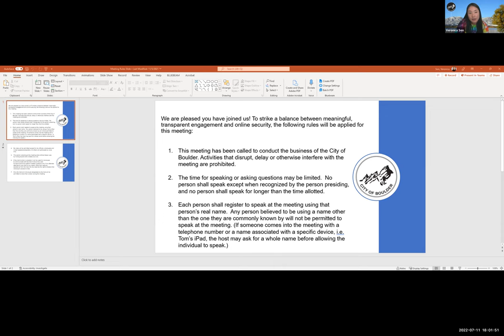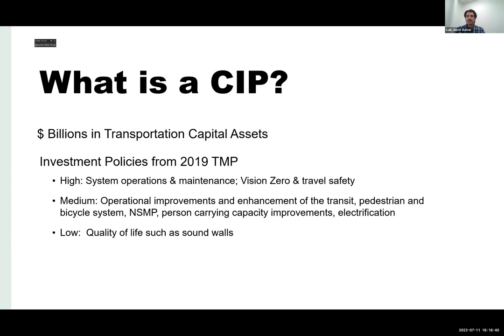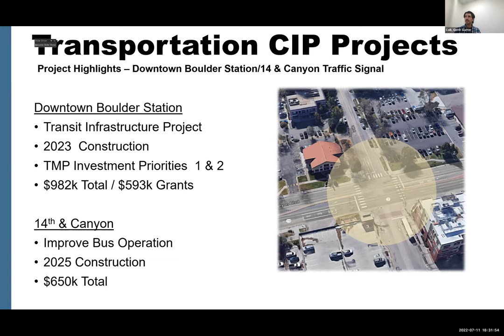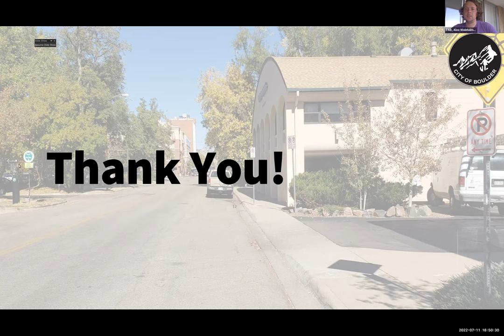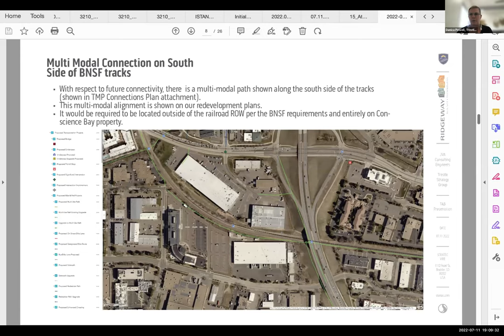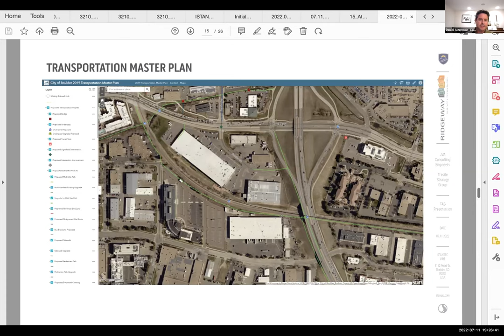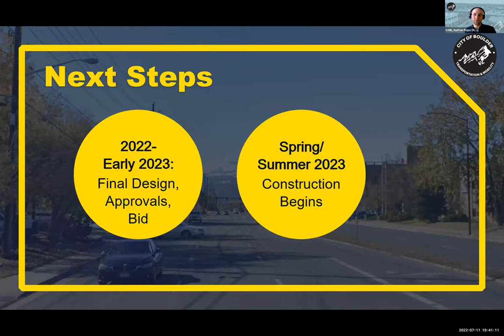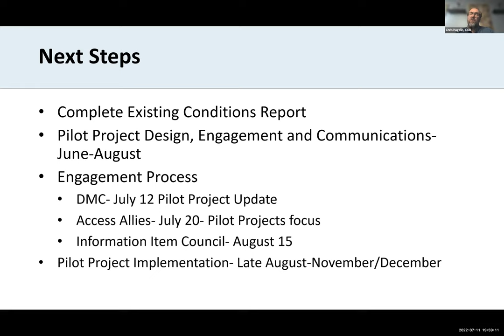7-11-22 City of Boulder Transportation Advisory Board Meeting